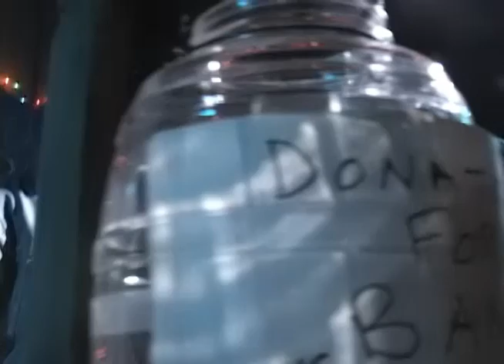The Willie Painter Band "Wait On Time"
The Willie Painter Band was recorded at a private birthday party in the woods of Pitt County North Carolina on November 20, 2010.  Willie Painter, guitar & vocal; Bill Newton, harp; Craig Dittmar, bass; John Hanks, drums.